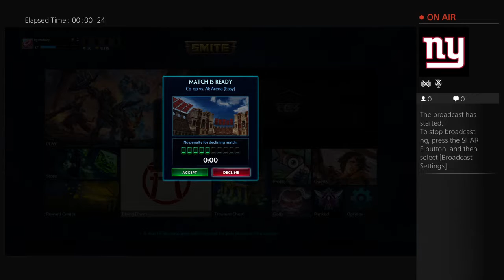Byrnedairy's Live PS4 Broadcast